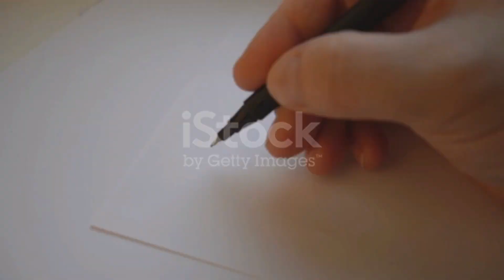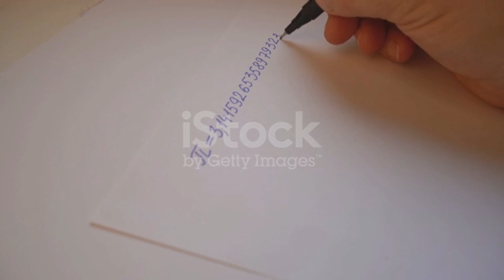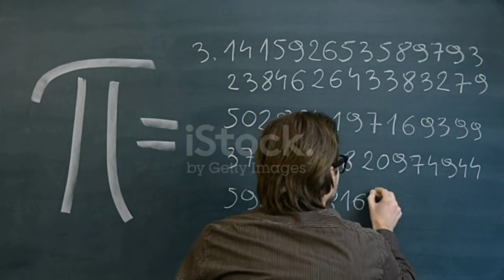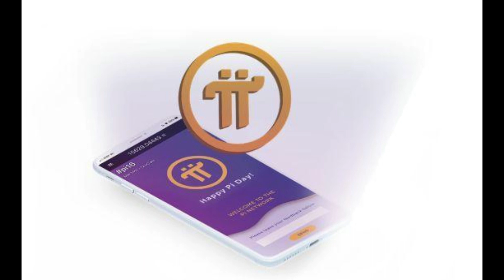Pinetwork:pi币支付目前在哪些国家试运行